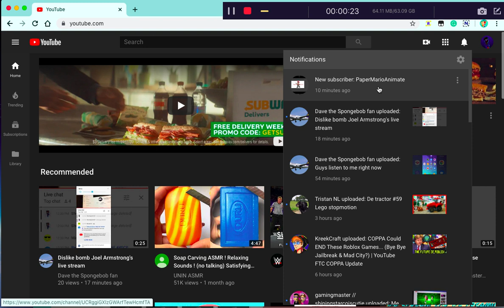🚫Disowned 😡😡😡😡😡😡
GET TERMINATED JOEL!